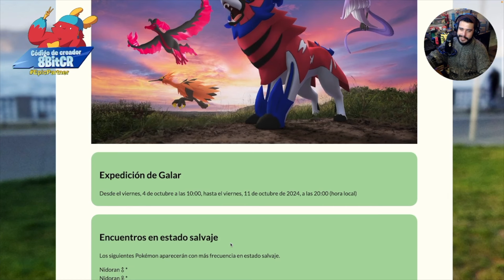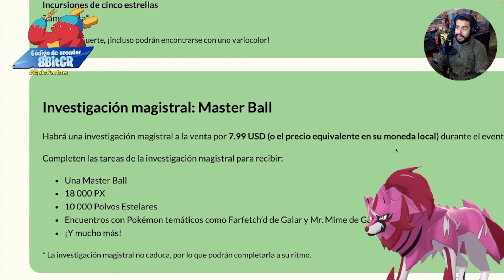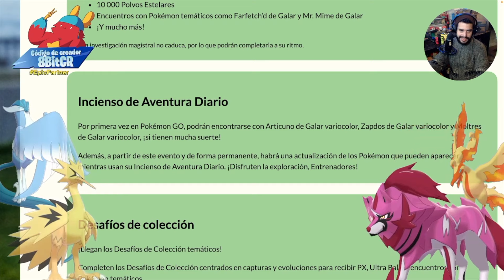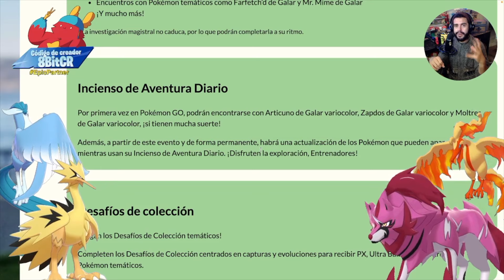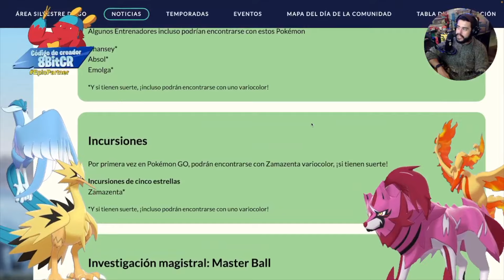¡TE VAS A GASTAR LAS MASTERBALL! ZAMAZENTA y LAS AVES DE GALAR SHINY EN UN MISMO EVENTO